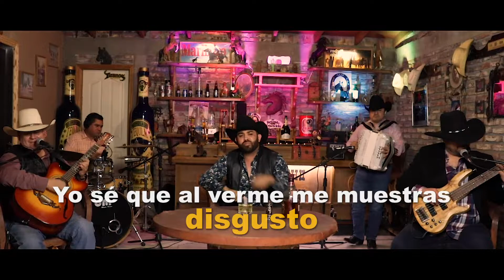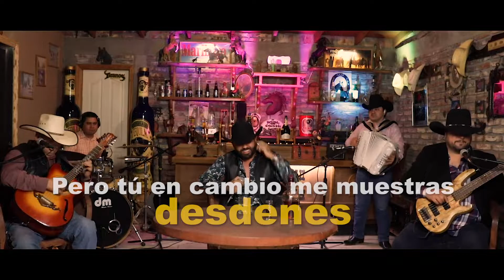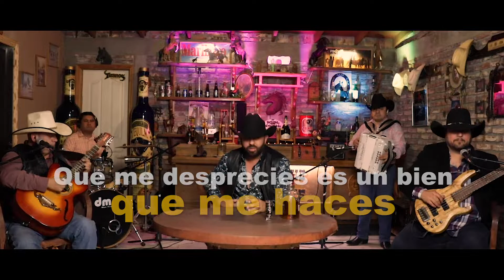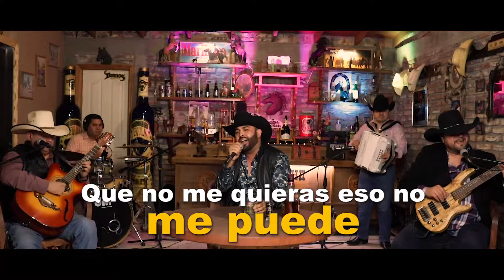El Disgusto - Alex Inda EL CIMARRON (VIDEO CON LETRA)